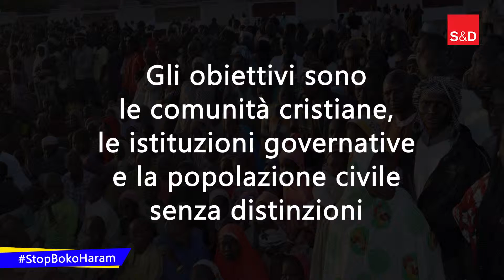STOP BOKO HARAM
Campagna della delegazione PD al Parlamento europeo contro la violenza di Boko Haram